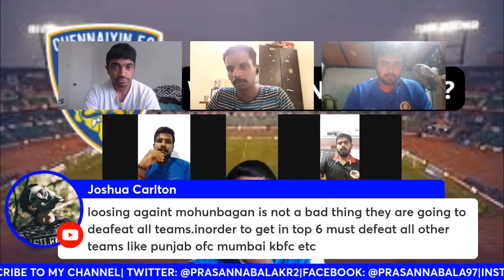WHAT CAN CHENNAIYIN FC DO??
Chennaiyin FC Talks Pechu

IndianFootball AllInForChennaiyin HeroISL LetsFootball ChennaiyinFC CFC supermachans b stand blues watchalong tamil tamilfootball isl live chennaiyin chennai football city marina arena football arena tamil football rafa rafael crivellaro jordan murray farukh choudhary romario jesuraj ajith kumar leo vijay